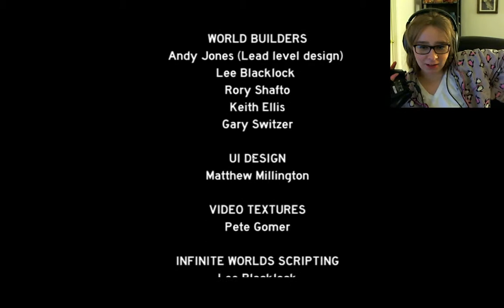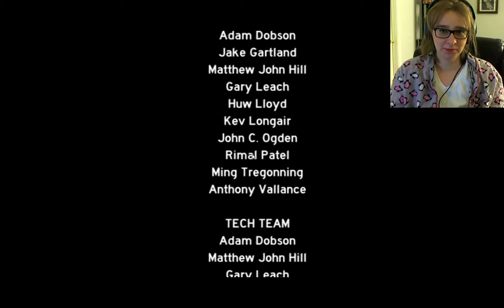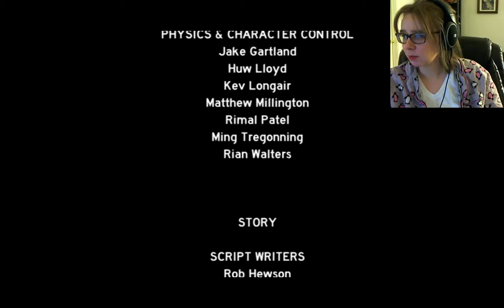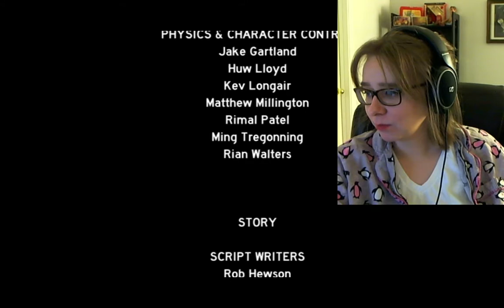Penguin Pajama Party - Hydrophobia Prophecy - 17 [END]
Yea! It is over.